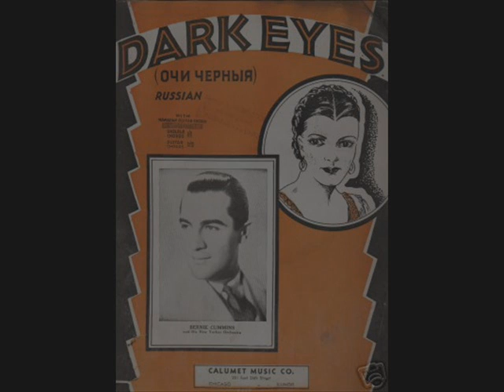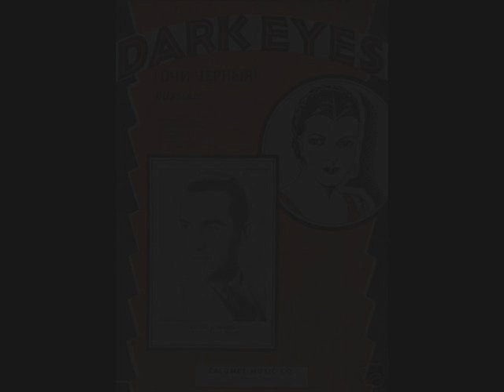Roaring Twenties: Bernie Cummins - Lonely Melody, 1929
BERNIE CUMMINS(1900 Akron - 1986 Palm Beach, USA). He is one of the former boxers, lead to a big band. He played the drums & had the looks that put his band on the map as early as 1919. He enjoyed lucrative recording contracts long before it was "down by law" . His band recorded frequently for such labels as Gennett, Brunswick, Columbia, Victor, Vocalion, Bluebird and Decca. The band was also well noted for their live performances. Among the most important engagements were the Biltmore Hotel in New York, the Hotel New Yorker and the Aragon, Trianon, Blackstone and Edgewater Beach Hotel all in Chicago. Over the years the band also featured Belle Mann, Dorothy Crane and the Sophisticates, and Scottee Marsh.

Recording: Bernie Cummins & His Orchestra v. Bernie Cummins, Walter Cummins, Paul Roberts - Lonely Melody (Coslow  Meroff  Dyson), Brunswick 1928